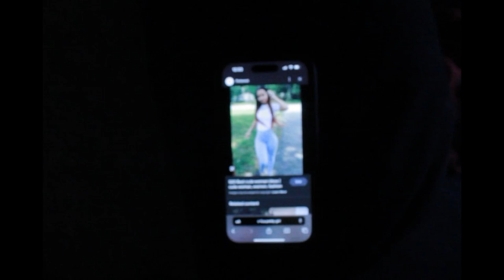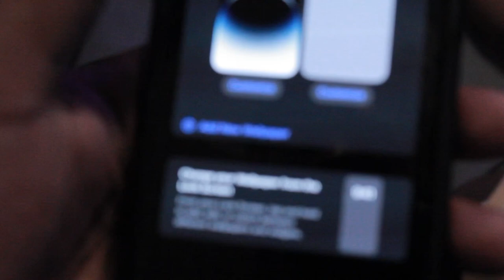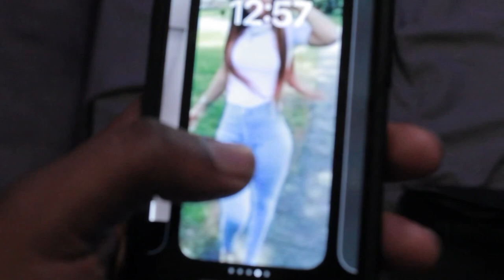ANOTHER GIRL AS MY SCREENSAVER PRANK.. *didn’t end well